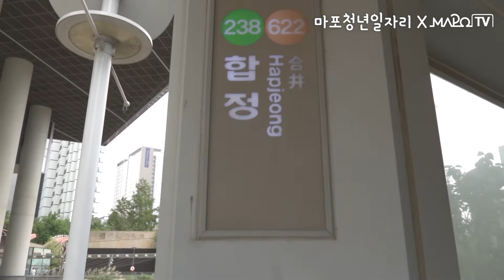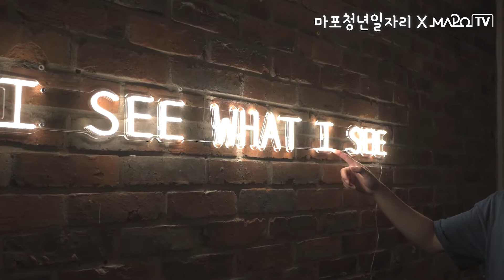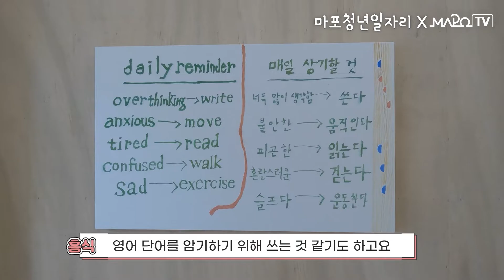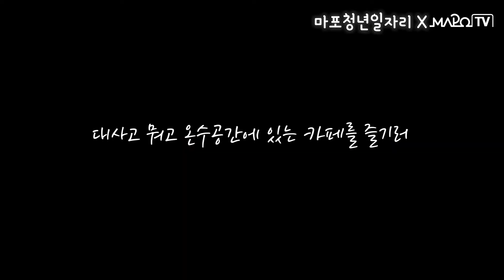😎 남자 3명이서 갤러리...? 도심휴가는 서교동갤러리투어로!!!